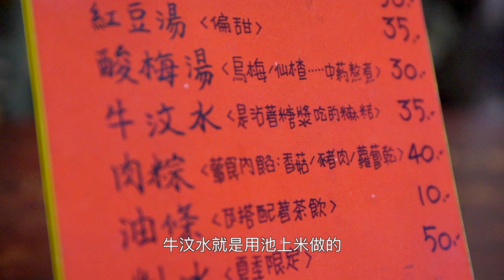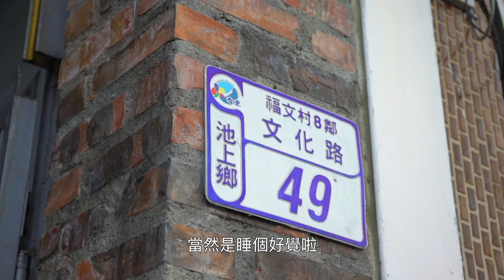【旅事@台灣】走進台東池上 以味蕾拜訪黑色騎士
觀光情報 Sightseeing Info:
田味家小食
Location:

Bike de Koffie
Location:

青庭民宿
Location: